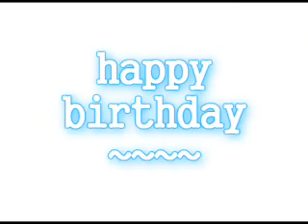Rockin In Gordon's House